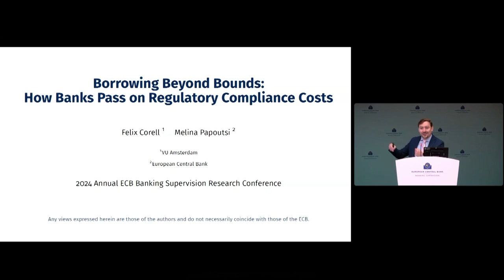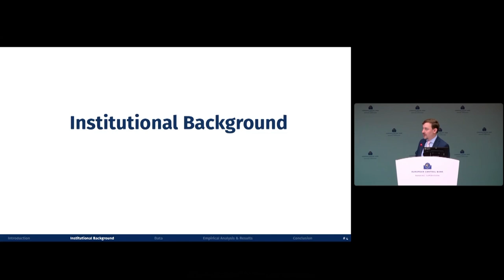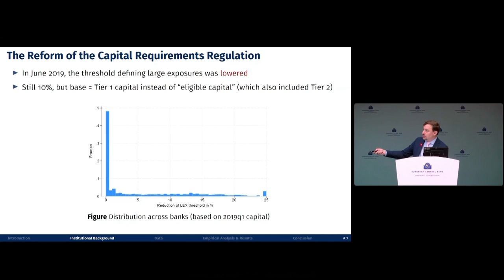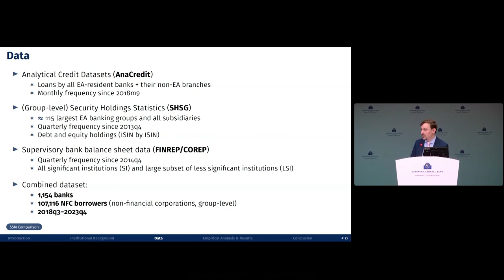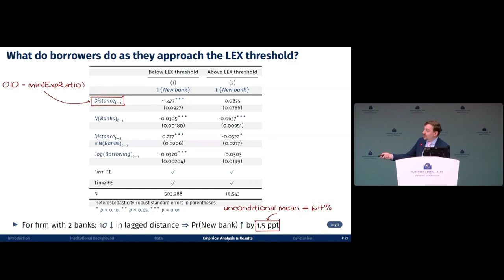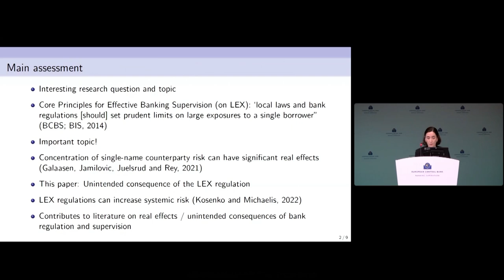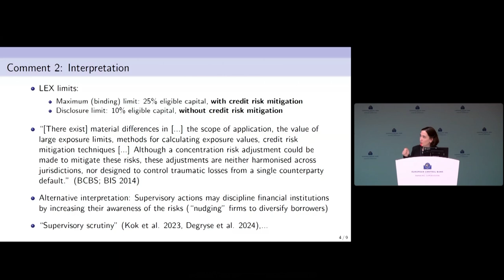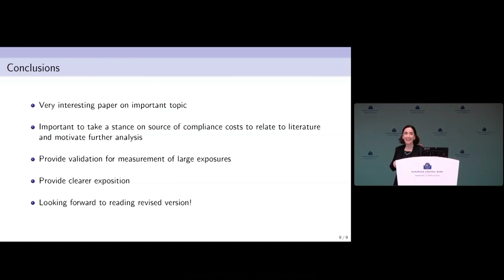2024 ECB Annual Banking Supervision Research Conference Session 4 - Paper 11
Paper 11: Borrowing Beyond Bounds: How Banks Pass On Regulatory Compliance Costs

Felix Corell*, VU Amsterdam
Melina Papoutsi, ECB
Discussant: Emilia Garcia-Appendini, Norges Bank

Coffee break and Young Researcher posters